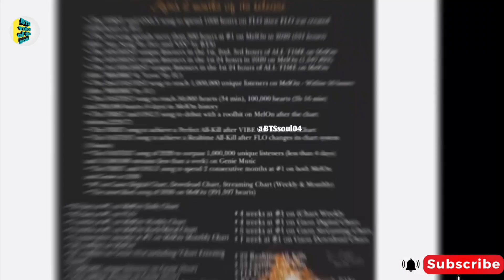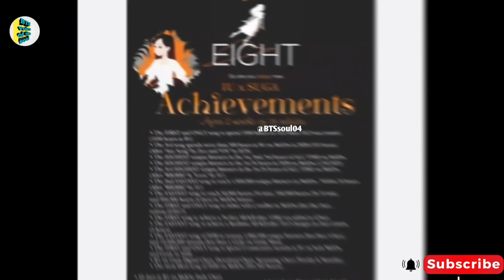IU की रुला देने वाली Sad😔Story | The Tragic LiFe of IU | Biography of IU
💜BTS💜
                                 Jin💜
                                  RM💜
                                   Suga 💜
                                   Jungkook💜
                                 Jimin 💜
                               Jhope💜
                             KimTaehyung💜
Follow Me On👇
Takata       :-
IU ne jungkook ko dkhoka diya
IU jk ko nh lee Jong Suk ko date kr rh
IU and jk
urfi javed ne kiya bys v ko copy
urfi javed urfi javed new video
Jennie ne karaya media ko chup
Jennie ne revile ki apni dating life
Black pink song
Black pink new song
Black pink lalisa jisso rose Jennie
Black pink concert
Black pink group fight
Black pink disband kb ho rhe h
Jennie hot and sexy dance in concert
Jennie velgar dance
Black pink concert यूरोप
bts concert in India
bts India aa rhe h
bts new concert in India
bts new concert
bts yet to come online concert in India
iu love jungkook
iu ne jungkook ko I love you bola jungkook fall iu
First time Jk coming to India
bts all members crying Meet after Jin
Jin Entrence Ceremony with BTS
Jin se mikr bts ke jk aur jhope bahot roye
first Indian kpop idol sheya Lenka
second kpop idol Aria
Indian girl Aria bani second kpop idol
Aria ami bani kpop idol
lisa aur spotify ne jk ko dhoke se haraya
army ne kiya Dreamers song p
bts will perform Mama award
bts on mama stage
kimtaehyung ka num
hacker hack of bts kimtaehyung v phone and
jungkook Qatar Opening Ceremony
jungkook Fifa song
jungkook Dreamers song
jungkook Fifa world cup performance
jungkook 2022
Fifa world
bts song bts tiktok bts vs hatters
bts army
your queries bts favorite food
bts loves in India bts favorite cite
bts love in India
bts reactions to Indian song
bts new song
bts reactions to bollywood songs
bts reactions to Indian
bts reactions
bts India interview bts favorite color
bts are Indian bts favorite song
bts hindi song
korean reactions to bollywood songs
bts interview
Asian love India
Indian bts army bunny tiger
bts new video
bts dance
bts tolking in hindi bts family bts brother bts sister bts father bts mother bts king kpop king
bts voice
bts laughing
bts dance challenge
bts dance practice
bts speak namaste
bts run episodes
bts show
bts v dolle bunny bear
bts singing Indian song
kimtaehyung
bts idol type girl
bts dubbing
bts funny dubbing video
bts hindi dubbing
bts haters
bts award bts my everything
bts mma award
bts mama award
bts tma award
bts global citizen award
bts concert
bts army song
Indian react to bts
bts boys
ot7
Tae bts fancam
taekook bts funny movement
vminkook bts fake love
vminhope bts love army
jinnath v and jenni
chimmiiii bts with fan
chim chim bts funny conversation
mochi bts band
bunny bts group
bts bear bts with army
bts tiger bts best friend
bts rabbit v and lalisa
bts cat bts fake news
bts collaboration with anushka sen
bts with fan bts dating someone
bts number bts love story
bts cite bts ff bts girl friend
Busan bts fanfic
bts Indian TV series bts namaste

Equipment that I use:👇
●This video has no negative on the original works |if would actually be positive for them|.
●This video is also education and knowledge purposes.
●I only used bits and pieces of video's to get the point across where Necessary.